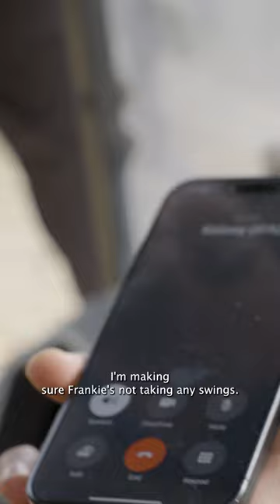"THE PROFILE" - Frankie Luvu Episode 2 | Trailer